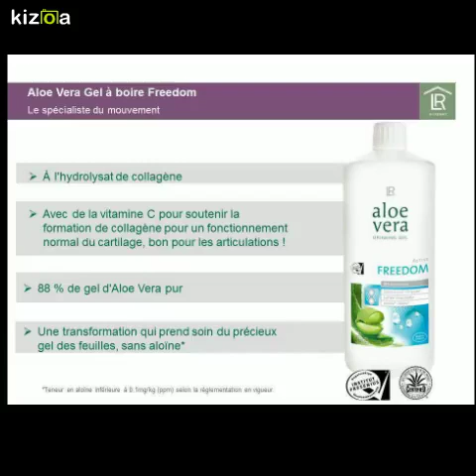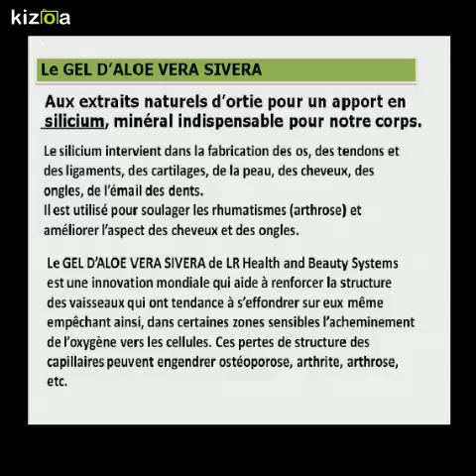Montage Vidéo Kizoa: Aloe Vera à boire : vertus...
L'aloe vera se consomme en externe mais aussi en interne...

Je vous propose un petit aperçu des vertues du gel d'aloe vera pur : ATTENTIIN, beaucoup d'arnaques existent !

Mes coordonnées à la fin du film vous permettrons de me contacter facilememt... Bon visionnage !